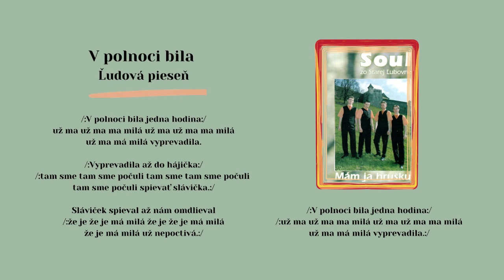SOUL 1, V polnoci bila, ľudové disko, Videorohaľ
Kúpiť album na USB kľúči "SOUL 1 - Mám ja hrušku" ako piesne mp3

Vokálno - inštrumentálna hudobná skupina SOUL sa hudbe aktívne venuje
od roku 2000. Už po piatich rokoch svojej činnosti (2005) nahrala svoj prvý album CD - Mám ja hrušku.
V hudobnom štúdiu nahrávali títo umelci: Braňo Strišovský, Jozef Guľaš, Karol Kaleta, Lukáš Hajostek. Ako hostia účinkovali Anička Sopková a Miška Guľašová. Na CD je uložených 17 trackov - ľudové piesne v súčasnej úprave.